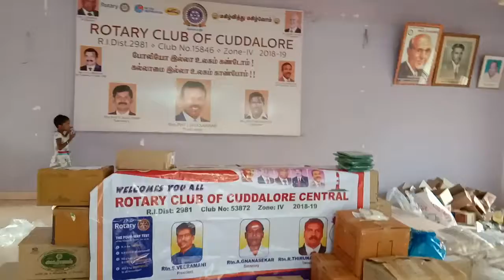Kerala Flood Relief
Rotary Club of Cuddalore, Rotary Club of Panruti,  Rotary Club of Cuddalore Mid Town, Rotary Club of Cuddalore Central, Rotary Club of Cuddalore Sangamam, Rotary club of Koothapakkam